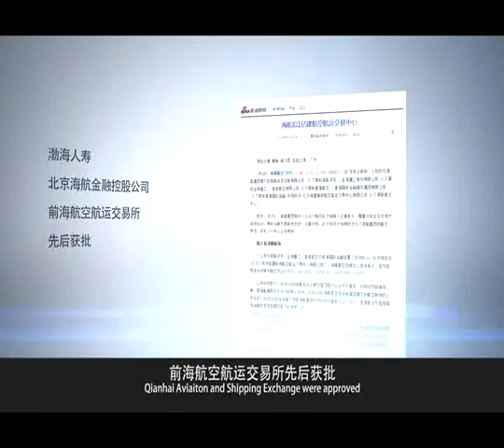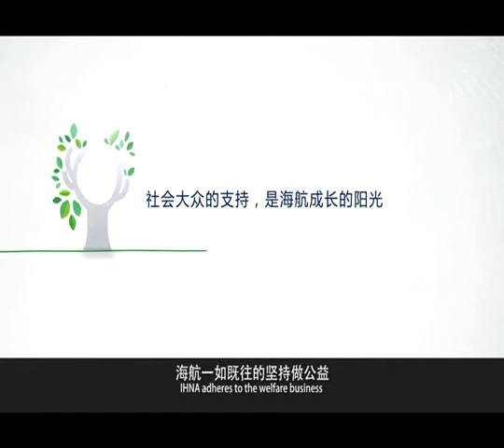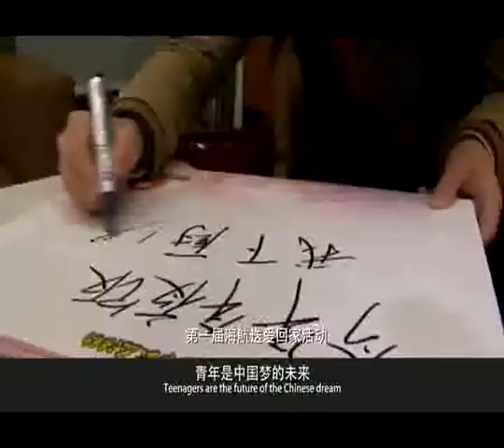HNA - Group Video (chinese language, english subtitles)